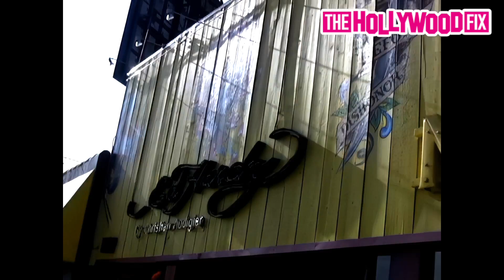Michael Jackson Takes His 3 Kids Paris, Prince & Blanket Jackson Shopping At Ed Hardy On Melrose Ave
MichaelJackson Takes His 3 Kids ParisJackson, PrinceJackson & BlanketJackson Shopping At ChristianAudigier's EdHardy Store & Buys A Mannequin Before Stopping At Off The Wall Antiques On Melrose Ave. In West Hollywood, CA 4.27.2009 - TheHollywoodFix.net
[Video & Imagery Supplied By SplashNews.com]
©️ (Copyright TheHollywoodFix)